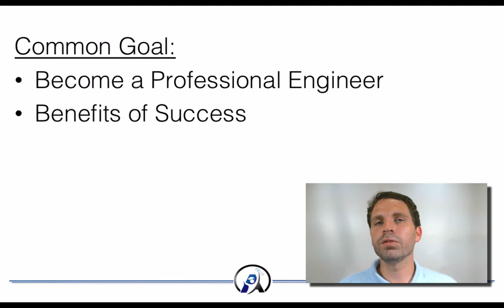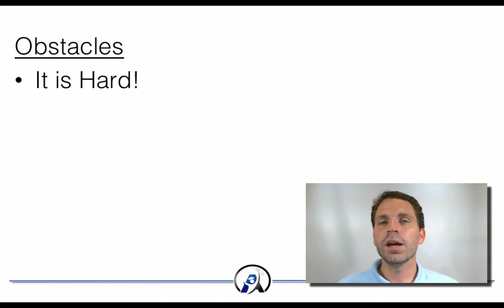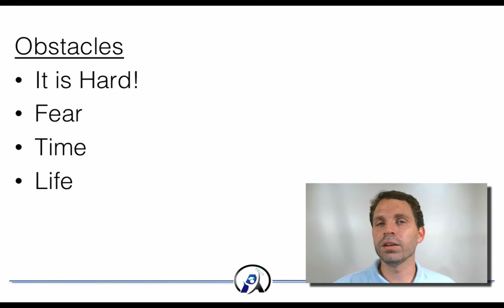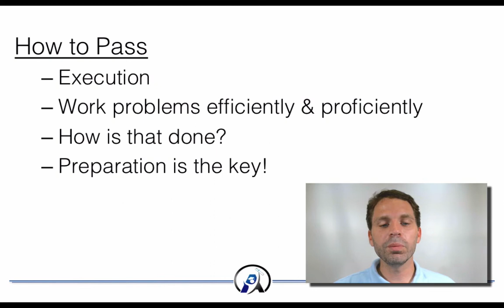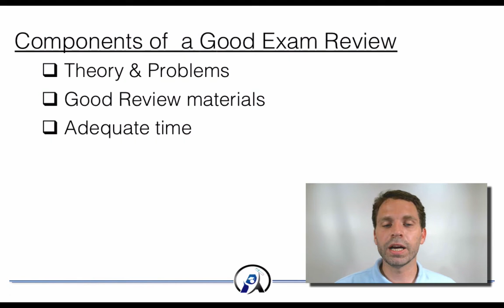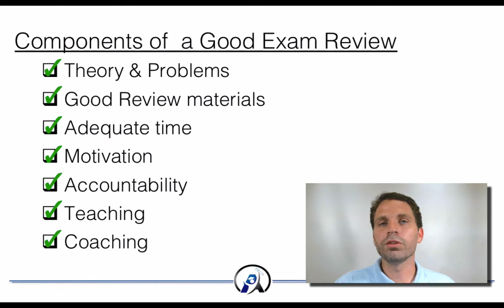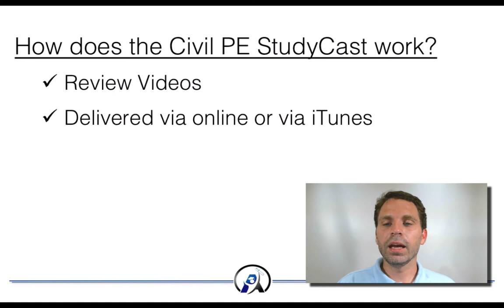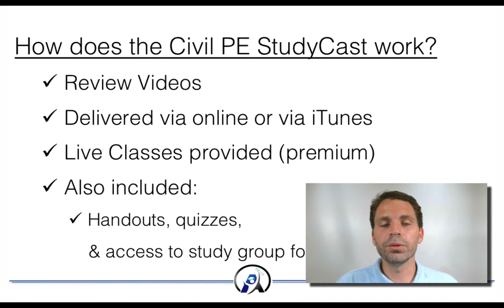Civil PE StudyCast Video 14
This video addresses the Civil PE Exam, and how the Civil PE StudyCast can help you pass it!